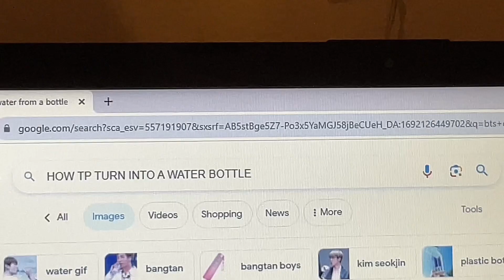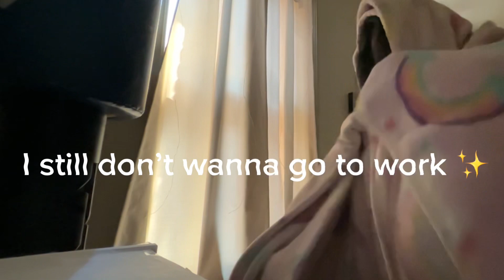a customer threw sauce packets at me and im crying because of it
I hope you enjoyed this vid, cuz i def had too much fun making it lololol and if customers make you cry then just know : You are not aloneee ✨

Audio Credits cuz i dont wanna get copyrighted and cuz they deserve to be credited (its their work duh)

Stream April Rain i love youuuuu *dances aggresively*